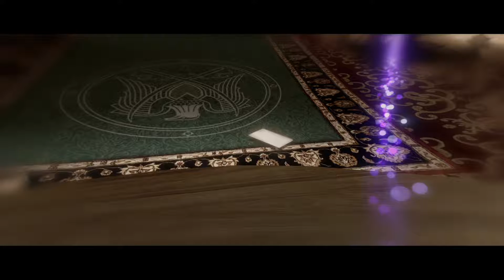Beyond due anime Parte 1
Beyond due anime

Il gioco è incentrato sulle domande riguardo a ciò che accade dopo la morte. Esso permette ai giocatori di vivere quindici anni della vita di Jodie Holmes in un concatenarsi di eventi, passando da una Jodie bambina abbandonata anche dai suoi "genitori" ed esclusa da tutti, fino ad arrivare alla Jodie adulta che ha accettato di vivere insieme a questa entità che chiama Aiden e che ha affrontato battaglie durissime anche a livello emotivo. Questo viaggio ci porta alla ricerca di risposte riguardo all'Inframondo e a cosa c'è oltre la morte.